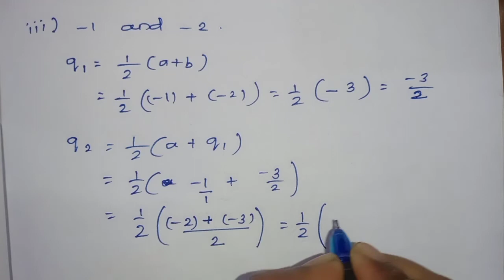TN Class 9th Samacheer Maths | Exercise 2.1 Sum 3 | Chapter 2 | Real Numbers | New Syllabus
Welcome to Beny Maths. In this video I have explained 9th Samacheer Maths Exercise 2.1 Sum 3 from Chapter 2 Real Numbers.
9thmathsexercise 2.1 Sum 3
real numbers
   Presented by,